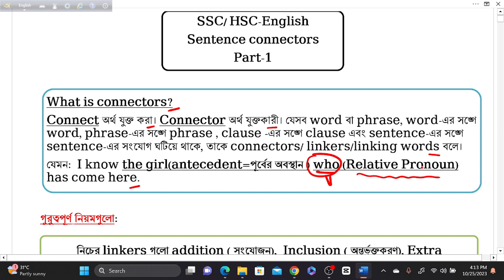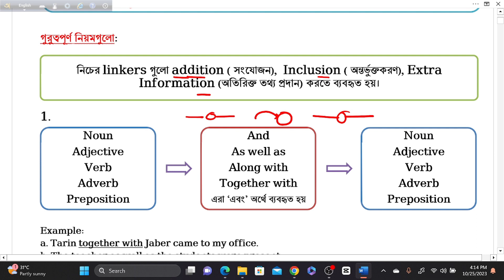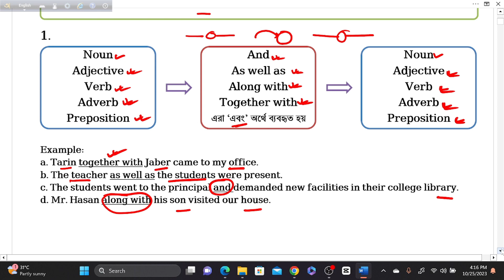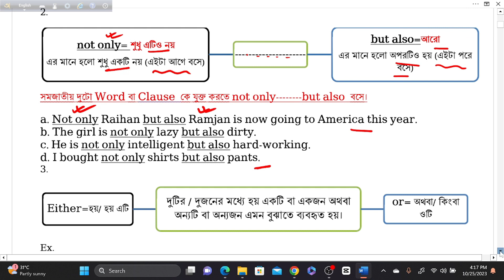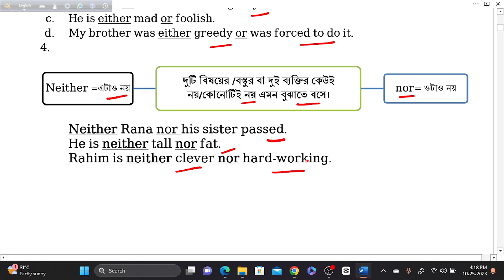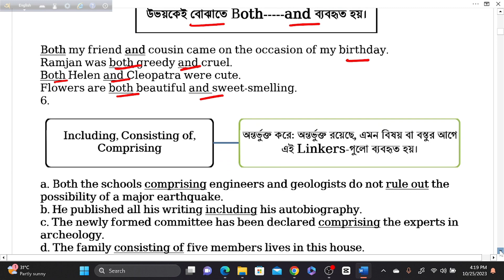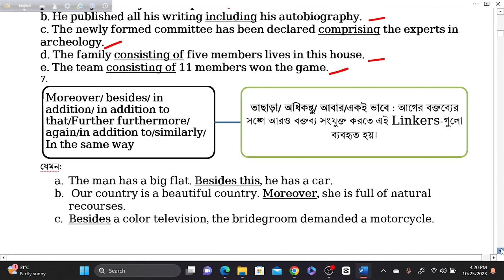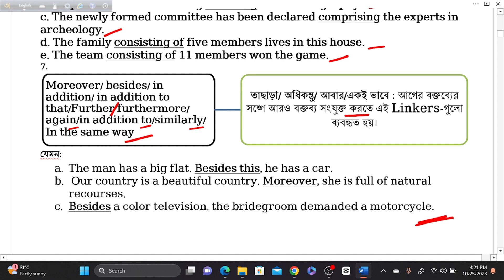Sentence Connectors/ Linking Words for SSC/HSC English Part-1 by Raihan Sir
This video shows you how you can answer all the question related to this topic. It’s an important and interesting topic for all. It’s also helpful for your speaking practice. You will be able to develop your speaking skill by using those rules given in the video. Moreover, it will not only improve your skill but also provide some unknown information that maybe you didn’t know.
This topic is mostly used in all type of grammar practice. So, it’s really important for every learners who want to develop the fluency in English.